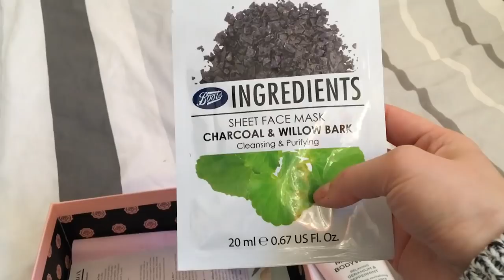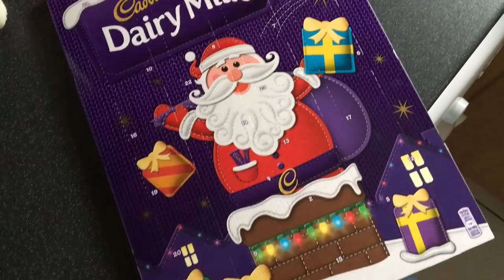VLOGMAS #1 GLOSSYBOX & KALENDARZ DIY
Cześć! Jestem Angelika, miło Cię poznać!
Koniecznie zostaw jakiś ślad po sobie ♥♥